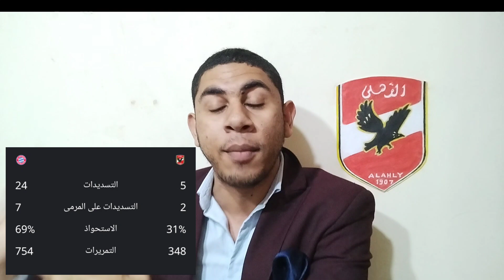ريال مدريد يهدر الدوري بسبب الأهلي (حريقة كورة)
مأهلي وخسائر ريال مدريد من مبارة كاس العالم للأندية
الفرق بين عقلية جمهور الاهلي وعقلية جمهور الزمالك
الاهلي في كاس العالم للأندية
تحليل لمباراة الأهلي وريال مدريد في كاس العالم للأندية
مرتضي منصور يسخر من الأهلي
تحليل ممدوح نصر الله تحليل عمرو النصوحي تحليل شوبير تحليل مدحت شلبي